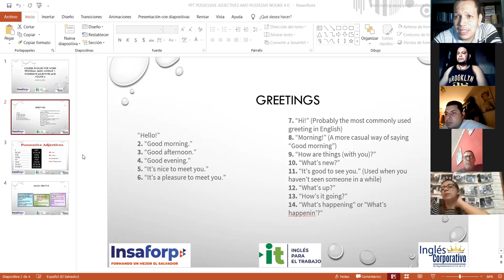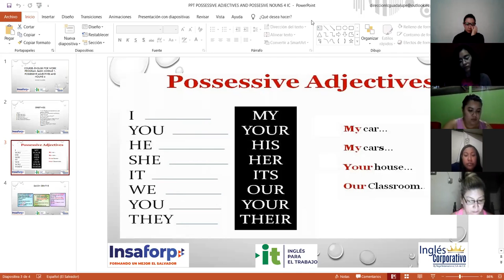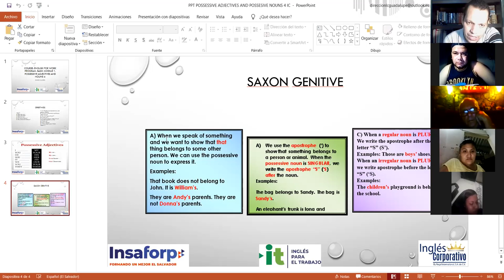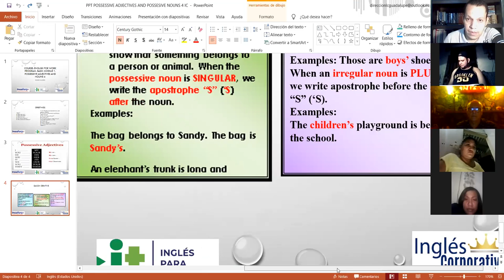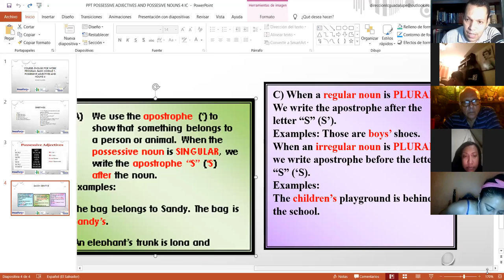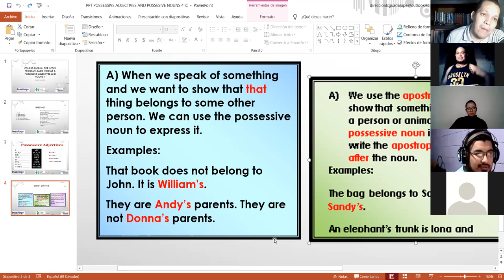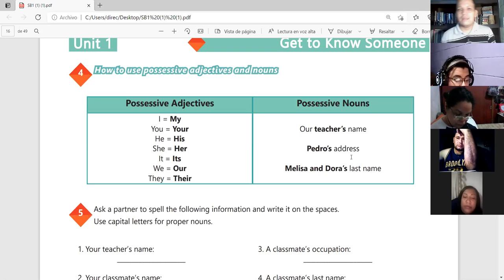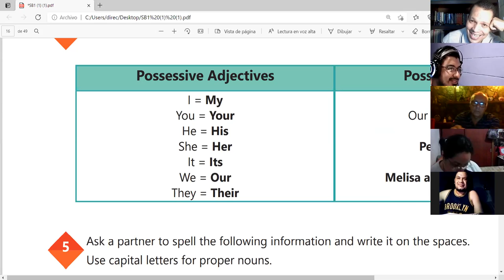Ingles Corporativo-Videoconferencia #4 Possessive adjectives and nouns